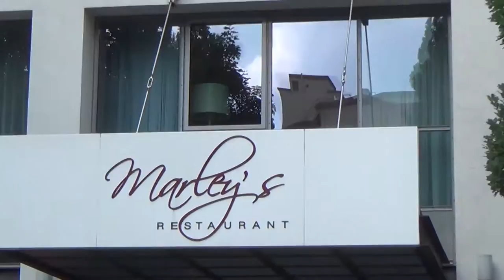Hamburg The Madison Hotel Hamburg Stadtmitte von aussen Eingang